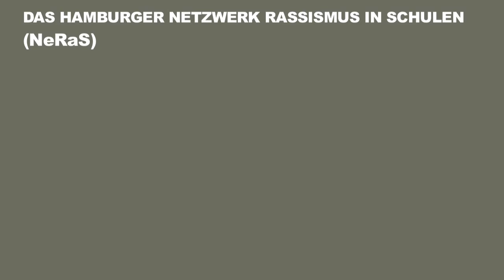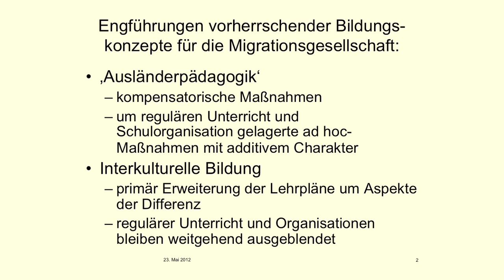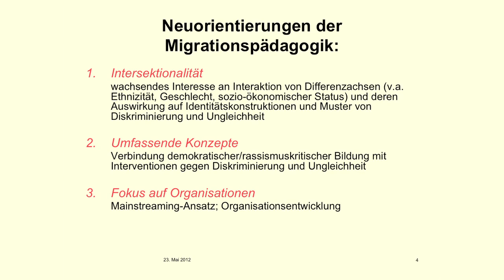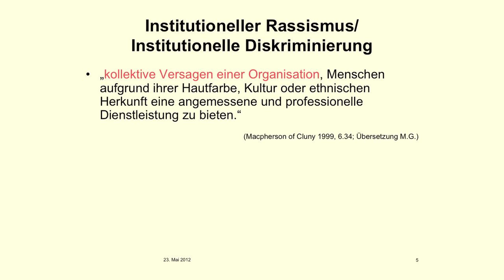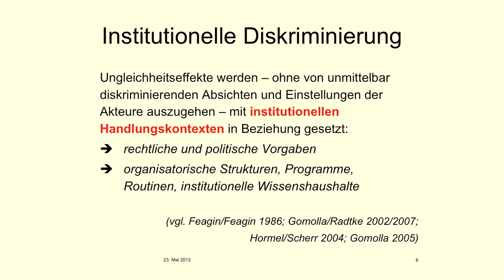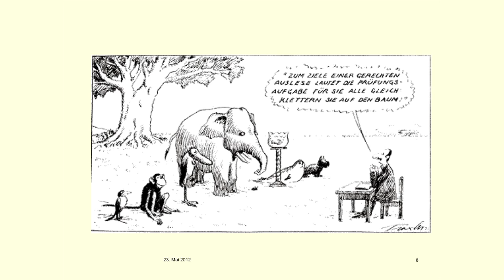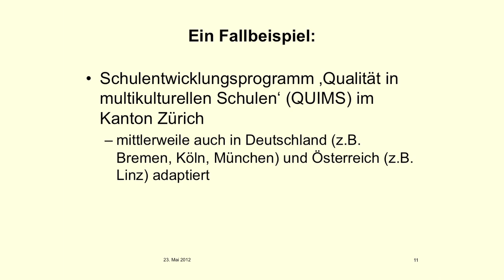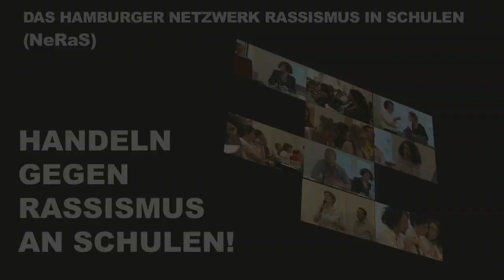Prof. dr. Mechthild Gomolla - Differenz, Antidiskriminierung und Inklusion...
Prof. dr. Mechthild Gomolla - Differenz, Antidiskriminierung und Inklusion als Aufgabenfelder der Schulentwickung
Vortrag im Rahmen von Veranstaltung Handeln gegen Rassismus an Schulen! von Das Hamburger Netzwerk Rassismus in Schulen
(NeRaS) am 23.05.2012